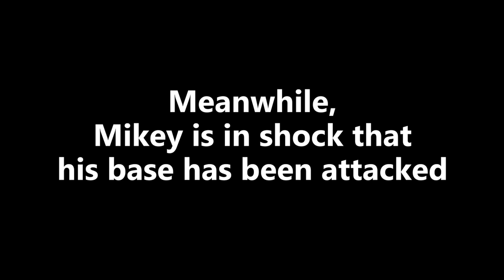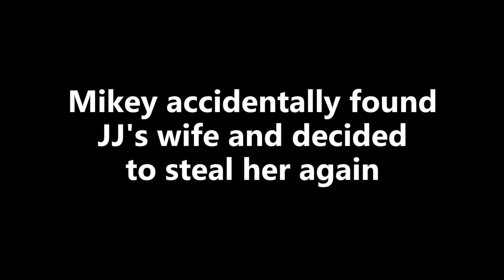JJ's Family RICH Statues vs Mikey's Family POOR Statues Survive Battle in Minecraft - Maizen